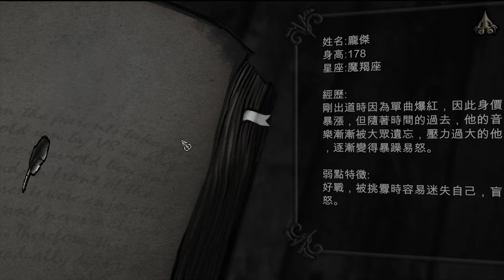被捲入懸疑的抽鬼牌生死遊戲『Lamia』拉米亞遊戲室part.2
好吧~目前還沒有真正的通關結局，只知道跟主角玩遊戲的人都是他所熟識的人，女摔角手的身份該不會是. 這倒是很妙，應該不是我會錯意吧. 好吧，這遊戲基本上就是這樣玩，只是做個介紹~讓大家體驗一下劇情而已